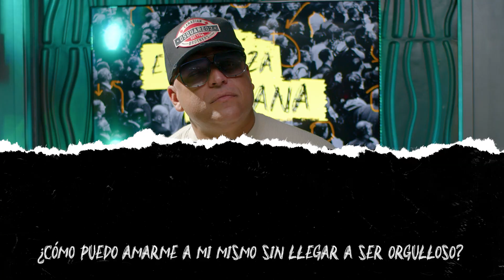¿Cómo amarme a mí mismo sin llegar a ser orgulloso? | Esperanza urbana ▶️ Rudel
Amarnos a nosotros mismos hasta el punto del orgullo es dañino para nosotros y quienes nos rodean. Pero tener poco amor propio también lo es. En este episodio de EsperanzaUrbana, @rudelreal nos aconseja cómo podemos tener un balance en el amor propio.

CVCLAVOZ es una iniciativa de Christian Vision (CV), un ministerio global con la misión de evangelizar a las naciones. CVCLAVOZ es una parte clave del trabajo de CV para movilizar y equipar a los cristianos en LATAM.